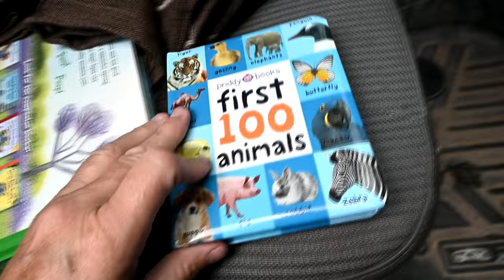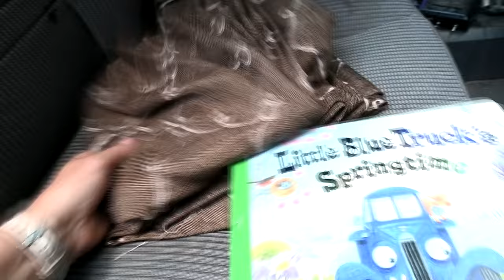Miniature Piglet Get's Her Own Pool! ADORABLE!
DaybyDayVlogs
110 North Front Street - A3,
Suite #213
Belleville, Ontario, K8P 0A6
Canada